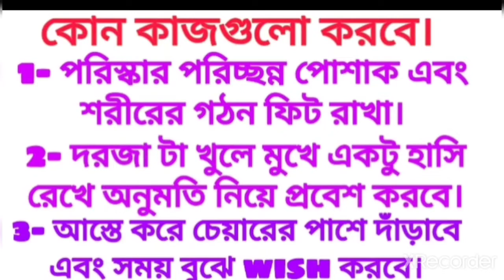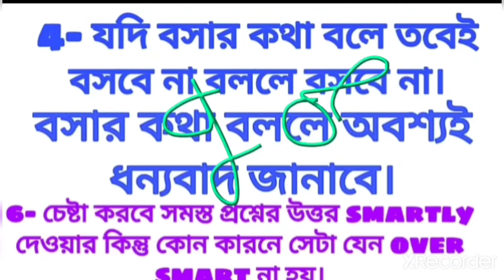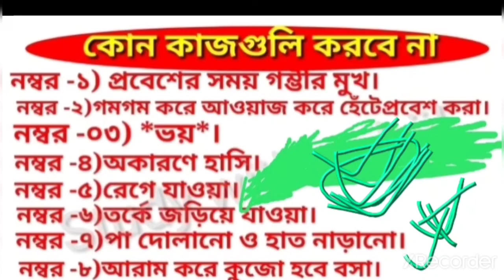🔥 বিনা প্রস্তুতি ছাড়া যদি interview তে 9+ নাম্বার পেতে চাও তাহলে অতি অবশ্যই ভিডিও টি দেখো 🔥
🔥 বিনা প্রস্তুতি ছাড়া যদি interview তে 10+ number পেতে চাও তাহলে অতি অবশ্যই ভিডিও টি দেখো।

🔥 এইমাত্র প্রকাশিত হল তোমাদের wbp police এবং jail police এর official notification.

🔥তোমার হবি কী 🔥

🔥 তুমি যদি wbp police এবং jail police এর interview class করো আমি ১০০% gaurrenty দিয়ে বলছি 10+ Score করবেন।

🔥 প্রতিটি জেলায় বা রেঞ্জে যারা যারা interview নিবে তাদের নিয়ে একটি নোটিশভাইরাল হয়েছে।

🔥 তোমাদের ভয়ের কোন কারণ নেই interview date পরিবর্তন করা হবে না। আমি তোমাদের 100% gaurrenty দিয়ে বলছি তোমাদের interview ১২ তারিখেই হবে।

🔥 তোমাদের admit card আগামীকাল দিবে আর
এই চ্যনেলে সবার আগে update দিবো 100% gaurrenty দিয়ে বলছি।

🔥 Wbp Police এবং Jail Police এর interview তে কতজন কে ডেকেছে 100% confirm দিয়ে বলছি video

🔥 Wbp Police মোট 10102 জন ছেলে কে ঠেকেছে।

🔥 Jail Police Interview তে মোট 1300 ছেলে ডেকেছে 🔥

🔥 Wbp Police এবং Jail Police এর interview class -1
🔥 তোমারা 10+ Score করতে চাইলে অবশ্যই Class গূলো follow করতে থাকো 🔥

🔥wbp police এবং jail police interview শুরু হচ্ছে aug 12 তারিখে।

🔥 তোমাদের কাছে খুবই খুশির খবর তোমাদের ট্রেনিং শুরু হচ্ছে সেপ্টেম্বর মাসে 🔥

🔥সকলকে congratulations প্রতৈকে চাকরি পাও।

🔥official notification এইমাত্র প্রকাশিত হল।

🔥 একদম নতুন বাংলা চেনেল Mr mandal তে কোন গুরুত্বপূর্ণ আপডেট সবার আগে এই চ্যেনেলে

🔥 Wbp Interview দিতে যাওয়ার আগে সঠিক Cut টি জেনে নাও 🔥

Wbp Final Cut Of 2020 🔥

Official News..

🔥 Bankura Range মোট কতজন ছেলে ডেকেছে- 1190।

 🔥 Wbp Police মোট 10102 জন ছেলে ডেকেছে।

🔥jail police মোট 1300 জন ছেলে ডেকেছে।

wbp police এবং jail police এর admit card download হচ্ছে।